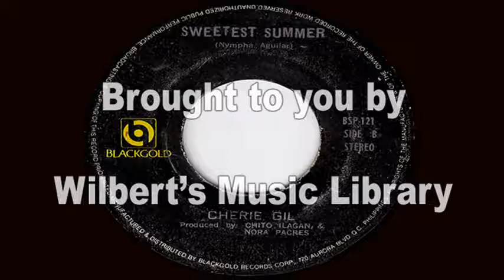SWEETEST SUMMER - Cherie Gil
This is the flipside of Cherie Gil's single "HIHINTAYIN KITA" which I have posted previously.